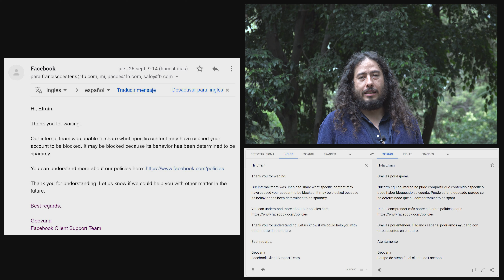6 semanas "delibera" Facebook y "no sabe nada" ¿Quedando bien con quién? deja bloqueo a Ciencias TV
6 semanas "delibera" Facebook y "no sabe nada" ¿Quedando bien con quién? deja bloqueo a Ciencias TV

Apóyenos con una firma para que desbloquearan la página de Facebook de Ciencias TV

Tal parece que a las autoridades de la UNAM, la Facultad de Ciencias, el Instituto de Matemáticas no les importa dejar sepultada una página cuya misión es la de llevar la ciencia a la sociedad; con más de 2500 videos, cientos de listas de reproducción, colaboración con un centenar de páginas, millones de visualizaciones. Además de que le dan a las mencionadas instituciones alcance nacional e internacional.

¿En qué lugar ponen a la difusión de la ciencia bloqueando a Ciencias TV?

Por otro lado han continuado actitudes por parte de las Secretarías de Comunicación de la Facultad de Ciencias y el Instituto de Matemáticas de la UNAM que van encaminadas a monopolizar la difusión de la Ciencia.

¡Tenemos que defender entre todos el derecho al acceso y la difusión del conocimiento!

Les dejamos los links para que puedan seguir nuestra actividad de difusión en otras páginas o plataformas, mientras, esperemos, facebook desbloquea la página principal de Ciencias TV: